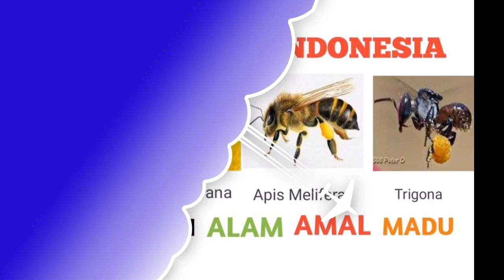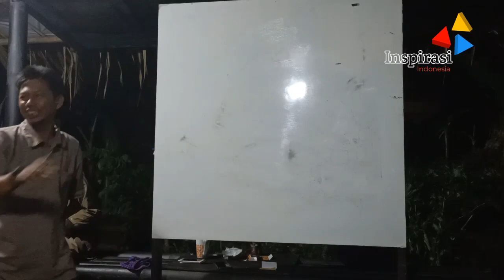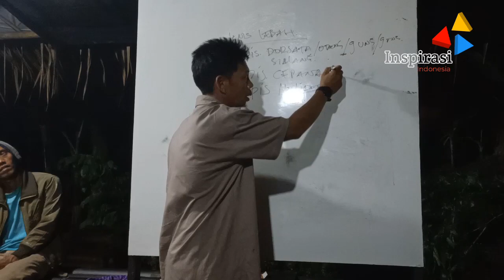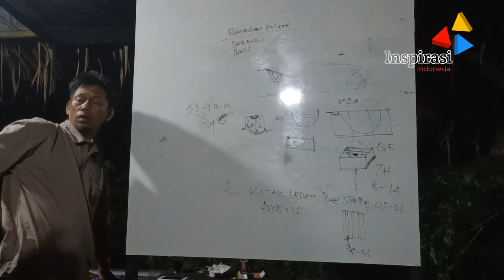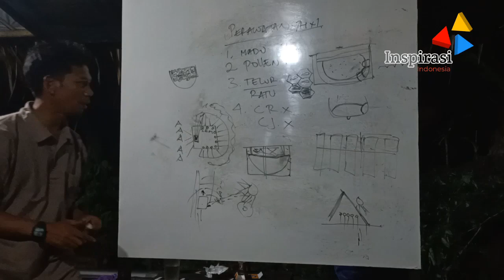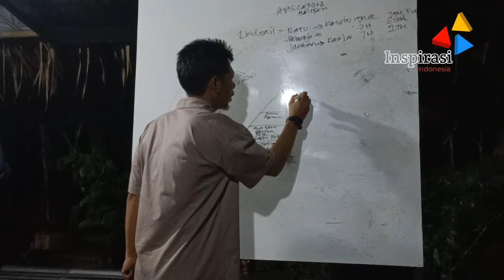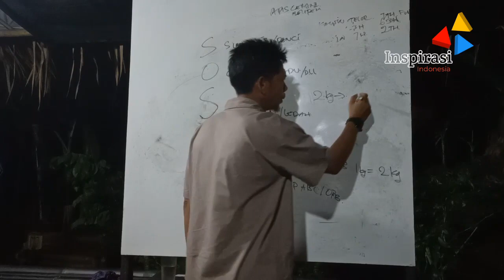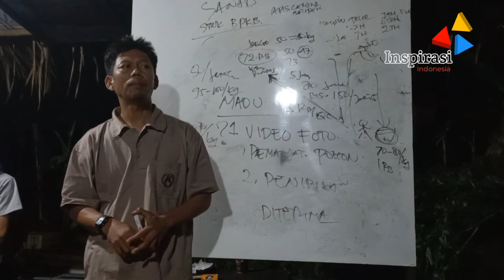belajar lebah dan madu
kenapa madu berbeda beda warnanya..?
Apa manfaat madu bagi tubuh kita..?

Maka jawabannya ada di Al qur'an surat an-nahl ayat 68-69. MasyaAllah, betapa Allah begitu memuliakan lebah sampai diabadikan dalam Al-Qur'an secara khusus.

Kalau kita telaah lagi kenapa beda warna madu, maka kita akan takjub karena warna madu  ditentukan nextar apa yang dibawa oleh sang lebah, tentunya dari masing masing nextar bunga beda pula komposisi kandungan nya..

Nah.. yang terpenting bagi temen temen yang ingin sehat dengan konsumsi madu, pastikan bahwa madu yang di konsumsi adalah madu alami yang terjaga kemurniannya, bukan sintetis, oplosan atau sirupan atau yang dikenal dengan SOS. Karena jika yang dikonsumsi adalah madu SOS maka bukan sehat yang didapatkan, melainkan mudhorot yang kita didapatkan.

cara memelihara lebah madu
cara memelihara lebah di minecraft
cara memelihara lebah liar
cara memelihara lebah trigona
cara memelihara lebah klanceng
cara memelihara lebah madu liar
cara memelihara lebah madu di rumah
cara memelihara lebah madu dengan benar
cara budidaya lebah apis cerana
cara budidaya lebah apis dorsata
cara budidaya lebah madu apis cerana
cara beternak lebah bagi pemula
cara beternak lebah madu bagi pemula
cara merawat lebah yang benar
cara budidaya lebah madu brainly
cara budidaya lebah madu bagi pemula
bagaimana cara memelihara lebah madu
bagaimana cara budidaya lebah madu
bagaimana cara beternak lebah madu
bagaimana cara beternak lebah
cara beternak lebah di minecraft
cara beternak lebah madu di rumah
cara merawat disengat lebah
cara memelihara tawon madu
cara pelihara lebah
memelihara lebah madu
cara merawat gigitan lebah
cara budidaya lebah hutan
cara beternak lebah hutan
cara beternak lebah madu hutan
cara budidaya lebah trigona itama
cara memelihara lebah kelulut
cara budidaya lebah klanceng
cara beternak lebah klanceng
cara budidaya lebah kelulut
cara beternak lebah kelulut
cara merawat lebah kelulut
cara beternak lebah madu klanceng
cara beternak lebah liar
cara budidaya lebah liar
cara budidaya lebah lalat
cara beternak lebah lokal
cara budidaya lebah madu
cara beternak lebah madu
cara budidaya lebah madu liar
cara budidaya lebah madu untuk pemula
cara merawat lebah madu
cara budidaya lebah pemula
cara beternak lebah madu pdf
cara budidaya lebah madu pdf
cara budidaya lebah madu pemula
cara merawat ratu lebah
cara merawat sengatan lebah
cara merawat sengat lebah
cara menjaga sarang lebah
cara budidaya lebah madu singkat
cara budidaya lebah madu sampai pemanenan
cara budidaya lebah tanpa sengat
cara budidaya lebah trigona
cara beternak lebah trigona
cara merawat lebah trigona
cara budidaya lebah tawon
cara budidaya ternak lebah madu
cara beternak lebah madu untuk pemula
cara pelihara lebah madu
cara membedakan madu asli dan palsu dengan cara dibakar
cara membedakan madu gemuk badan yang asli dan palsu
cara membedakan madu penggemuk badan yang asli dan palsu
cara membedakan madu diet ath thoifah asli dan palsu